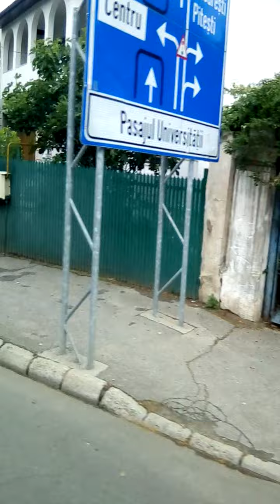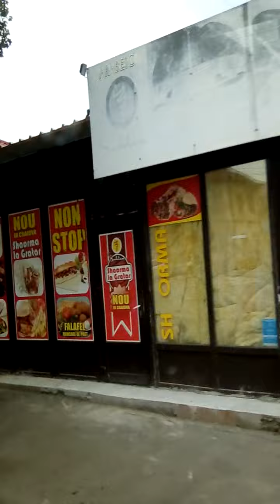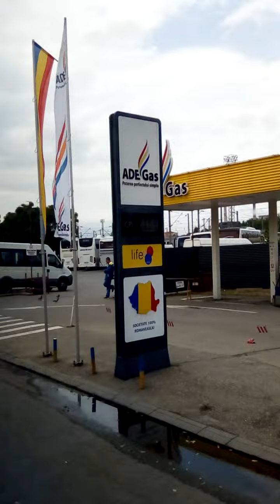craiova 2 podari gara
din mersul microbuzului, criova spre gară